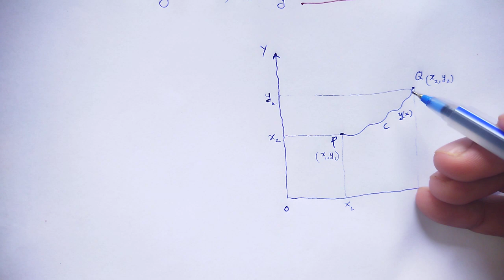CLASSICAL DYNAMICS: Derivation of Euler-lagrange equation from Calculus of variation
In this video we studied about the concept of the derivation of Euler-lagrange equation from Calculus of variation.

You may download hand written rough pdf notes of all chapters